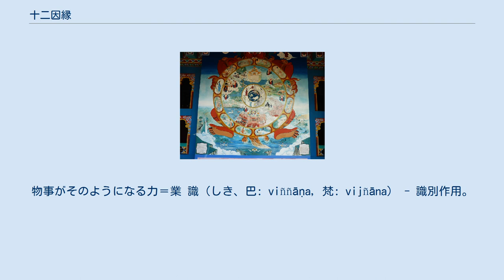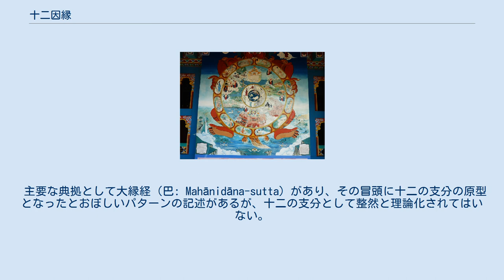十二因縁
十二因縁を示した仏画 ドミノ倒し。
仏教では「AによってBが生ずる」と因果性を説く（縁起） 十二因縁（じゅうにいんねん）、あるいは、十二縁起（じゅうにえんぎ、梵: dvādaśāṅgika-pratītyasamutpāda）とは、仏教において、現実の人生の苦悩の根源を断つことによって苦悩を滅するための12の条件を系列化したもの。
仏教の基本的な考えの一つである。
 鳩摩羅什訳では十二因縁とし、玄奘訳では十二縁起や十二有支と訳す。
他にも十二支縁起、十二支因縁などと表記する場合がある。
 十二因縁の支分は、無明、行、識、名色、六処、触、受、愛、取、有、生、老死の12個であり（支分の詳細は十二の支分の節を参照）、この12個の支分において、無明によって行が生じるという関係性を観察し、行から次第して生や老死という苦が成立すると知ることを順観という。
また、無明が消滅すれば行も消滅するという観察を逆観という。
 順観と逆観の両方を行って、人間のありように関する因果の道理を明らかにした結果、因果の道理に対する無知が苦悩の原因であったと悟る。
その際には苦悩が消滅し、根源の無明が消滅しているため輪廻もなくなるとされる。
無知がすっかり消滅すれば生活作用(行)も滅し、. 生存が滅すれば出生も滅し、出生が滅すれば老いと死、憂い、悲しみ、苦しみ、愁い、悩みも滅する。
このようにしてすべての苦の集まりが滅する、と。
 —  律蔵 大分別,1,1,2 無明（むみょう、巴: avijjā, 梵: avidyā） - 無知。
過去世の無始の煩悩。
煩悩の根本が無明なので代表名とした。
明るくないこと。
迷いの中にいること。
 行（ぎょう、巴: saṅkhāra, 梵: saṃskāra） - 生活作用、潜在的形成力、志向作用。
物事がそのようになる力＝業 識（しき、巴: viññāṇa, 梵: vijñāna） - 識別作用。
好き嫌い、選別、差別の元 名色（みょうしき、nāma-rūpa） - 物質現象(肉体)と精神現象(心)。
物質的現象世界。
名称と形態。
実際の形と、その名前。
 六処（ろくしょ、巴: saḷāyatana, 梵: ṣaḍāyatana） - 六つの感受機能、感覚器官。
眼耳鼻舌身意の6感官。
六入（ろくにゅう）ともいう。
 触（そく、巴: phassa, 梵: sparśa） - 六つの感覚器官に、それぞれの感受対象が触れること。
外界との接触。
 受（じゅ、vedanā） - 感受作用。
六処、触による感受。
 愛（あい、巴: taṇhā, 梵: tṛṣṇā） - 渇愛、妄執。
 取（しゅ、upādāna） - 執着。
 有（う、bhava） - 存在。
生存。
 生（しょう、jāti） - 生まれること。
 老死（ろうし、jarā-maraṇa） - 老いと死。
 主要な典拠として大縁経（巴: Mahānidāna-sutta）があり、その冒頭に十二の支分の原型となったとおぼしいパターンの記述があるが、十二の支分として整然と理論化されてはいない。